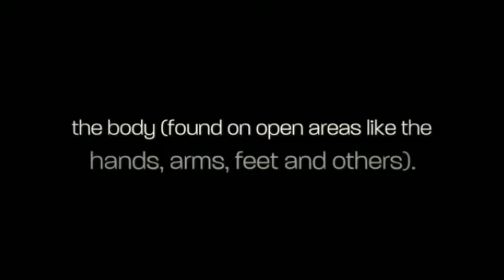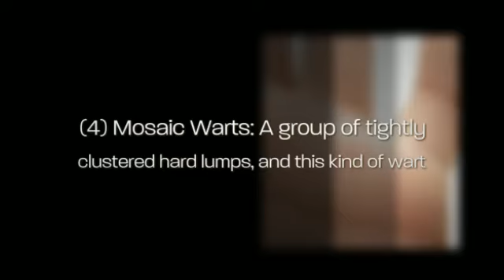Wartrol - The Best Solution For Your Wart Dilemmas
- Are you suffering from those perennial and hard to treat warts? Then log on to this site to learn more about Wartrol, the best solution for your wart dilemmas!